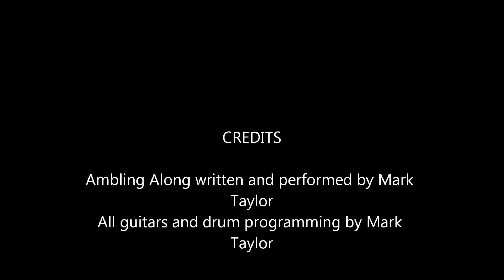"Ambling Along""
Here is another original acoustic guitar song using a spider capo to get an E major tuning.  The song is kind of a jumble of guitar sounds, a lot of open strings since only  E major and A major 7th chords are used.  I have two melodies kind of going against each other, the main parts of the song have a descending melody and an ascending one going with it.  The song reminds me of taking a walk, hence the title.  I hope you like my latest endeavor here, and as always, thanks for listening.